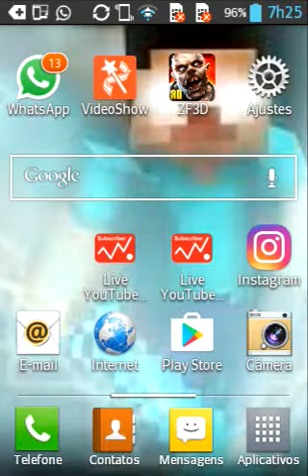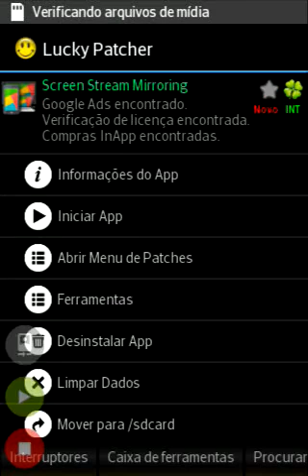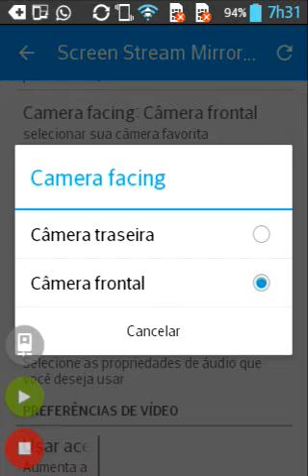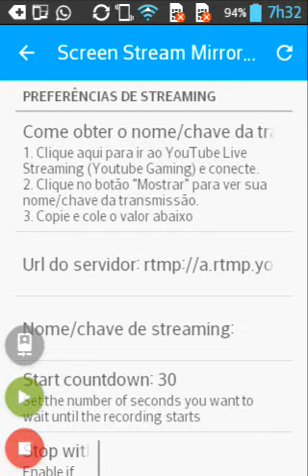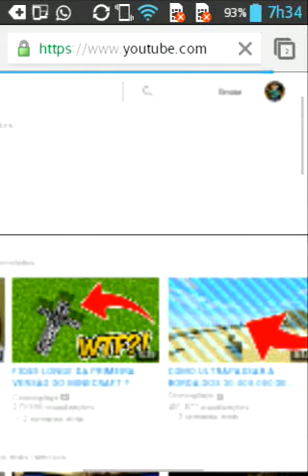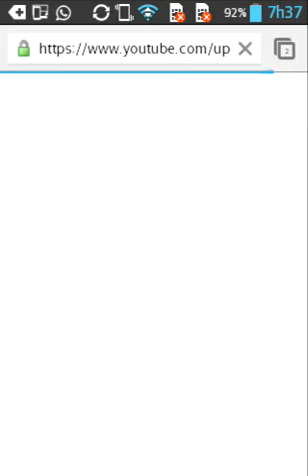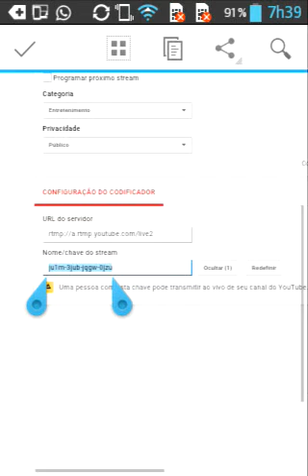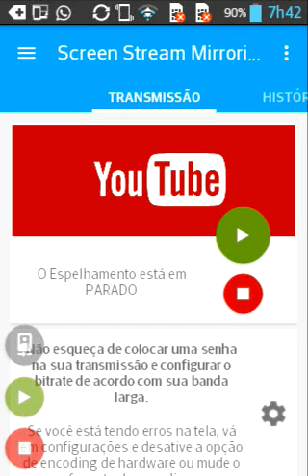Como. Fazer uma livestream. No adroid 4.0 e 4.1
Link para baixar. App